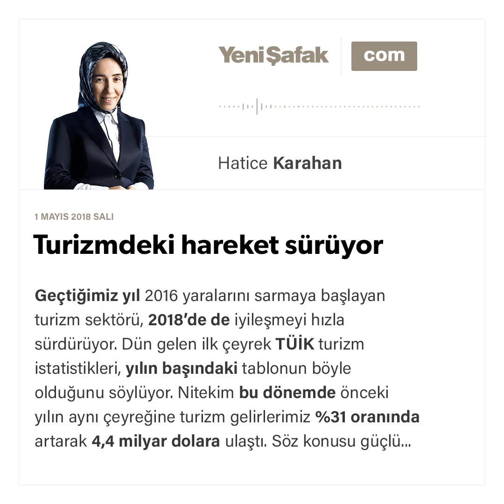Hatice Karahan-Turizmdeki hareket sürüyor-01.05.2018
Geçtiğimiz yıl 2016 yaralarını sarmaya başlayan turizm sektörü, 2018’de de iyileşmeyi hızla sürdürüyor. Dün gelen ilk çeyrek TÜİK turizm istatistikleri, yılın başındaki tablonun böyle olduğunu söylüyor. Nitekim bu dönemde önceki yılın aynı çeyreğine turizm gelirlerimiz %31 oranında artarak 4,4 milyar dolara ulaştı. Söz konusu güçlü artışın arkasında ise, turist sayısındaki yükseliş başrol oynuyor. Zira ilk 3 ayda ülkemizden çıkış yapan “ziyaretçi sayısı”, 2017’nin aynı dönemine göre %26,4 artış kaydederek 6,1 milyon kişi oldu. Toplam turizm gelirimizin artmasındaki diğer faktör olan “kişi başı harcamalarda” ise, iki dönem arasında 696 dolardan 723 dolara yükselmiş %4 civarı bir değişim gözlemliyoruz.